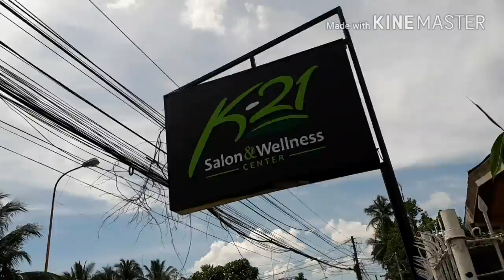K-21 Spa and Wellness Center Tagum City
Blaze n Kane visits K-21 Spa and Wellness Center un Tagum City 2017 April.